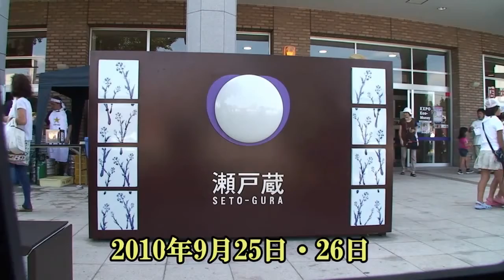瀬戸市来る福招き猫まつりー３（猫アート100人展）.mpg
第１４回目を数える「来る福招き猫まつりinせと」が始まった。猫の好きな人が多く毎年大勢の人で賑わう。瀬戸市の中心地にある瀬戸蔵では平成の招き猫１００人展が開かれた。全国のアーティスト１００人から応募のあった招き猫の作品に見学者が投票し大賞を決めます。見学者は熱心に一つ一つよく観察し一票を投票していた。